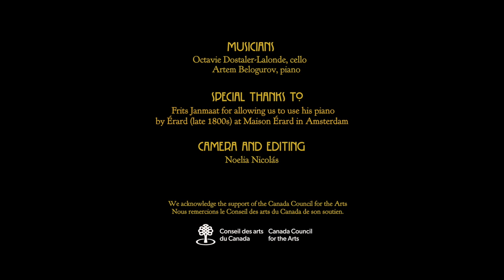Romantic Lab - Rubinstein, Melody in F (arr. for cello and piano)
Imitation of a recording by Kathleen Parlow (1912)
To listen to Parlow:

Octavie Dostaler-Lalonde, cello
Artem Belogurov, piano
— Video by Noelia Nicolas

Led by Artem Belogurov and Octavie Dostaler-Lalonde, the Romantic Lab is an online video blog dedicated to the study of late 19th- and early 20th-century performance practice, presenting the results of research and experimentation with Romantic performance by imitating historical recordings.

Since 2018, Artem and Octavie have been using close imitation of early recordings as a research method to better understand and integrate into their playing the elements of style that make those recordings so mesmerizing, and different from contemporary approaches. These videos were made after having reached a satisfactory result, and can be seen as experiments; they are showing the progress made over time as the two musicians become more familiar with various techniques and stylistic features. Their observations and methods, as well as other topics, are discussed on the Romantic Lab

ABOUT THE PROJECT AND THE APPROACH WE CHOSE FOR THIS VIDEO:

          At the core of this project is imitation of historical recordings with the goal of getting a better understanding of the Romantic styles of playing as well as acquiring technical skills to produce the expressive devices we hear on these recordings. We start by selecting recordings that are of special interest to us. For example, they may be a recording  by a student of the composer who wrote the piece of music, or there is a particular aspect of the performance that strikes us as especially expressive or successfully integrated. For each of these recordings, we use the following method:

- Listening: We listen to the recordings multiple times as a whole and to small sections.

- Analysis: We then analyse the performance and annotate the score using a system of signs that we find most effective at visually representing various features (this has some degree of variation depending on the piece). We more recently started using the software "Sonic Visualizer" to analyse features of the performance that our ears alone cannot clearly decipher.

- Imitation: We practice and play along the recording separately and then come together to compare our impressions and notes, and try to imitate the recording one section at a time.
Throughout the process, we keep discovering new details that our ears didn’t register with the first listening sessions, so we repeat these steps several times. Moreover, playing along with the recording has been key in achieving the best possible result. We record ourselves at frequent intervals and compare the result with the original, using a visualizing software to study the differences in detail.

- Filming: Once we feel we have familiarised ourselves with the recording and can produce a close imitation of the whole piece, we get together with our sound engineer and videographer and film the imitation, using gut strings and a late 19th- or early 20th-century piano in the house of one of our generous hosts.